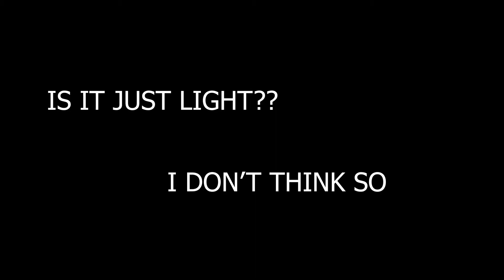Audio and Video Edition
Adobe Premier and Audition Demo